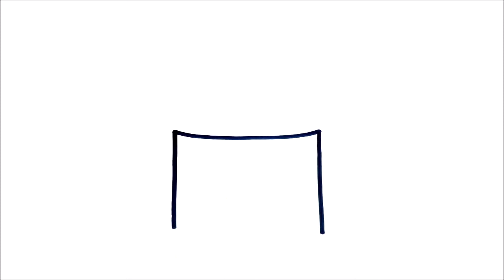COMMENT DESSINER UN GÂTEAU D'ANNIVERSAIRE